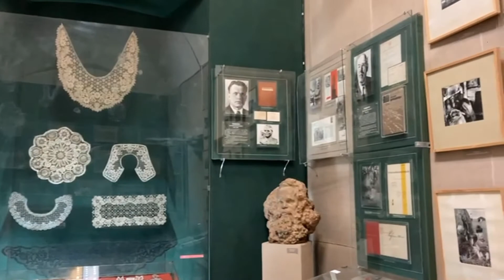Легенды Вятской земли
Легенды об образовании Кировской области, о Чимбулате, Лежнинском озере, Дымковской игрушке, Кукарских кружевах